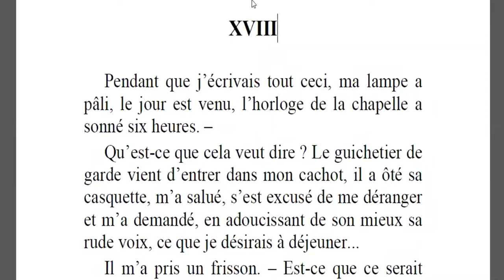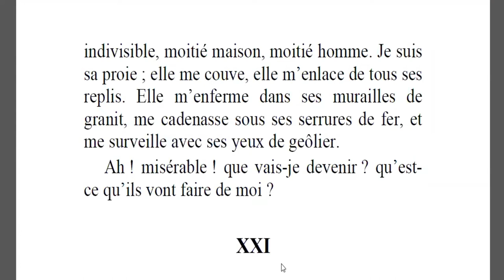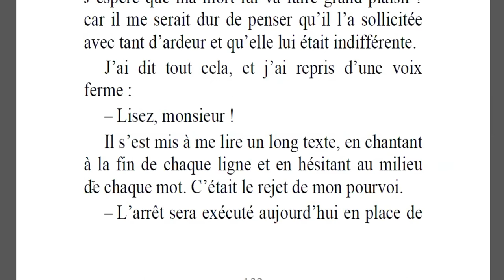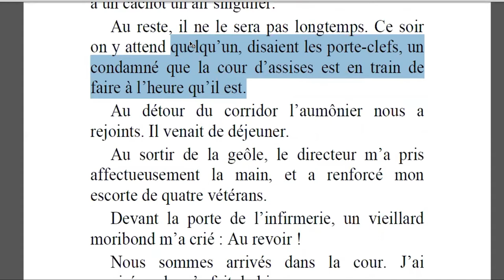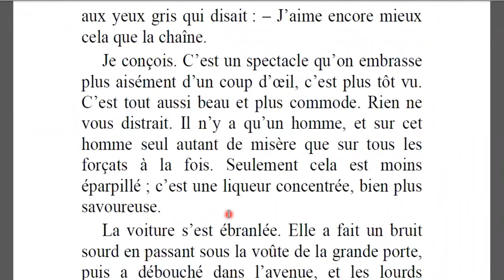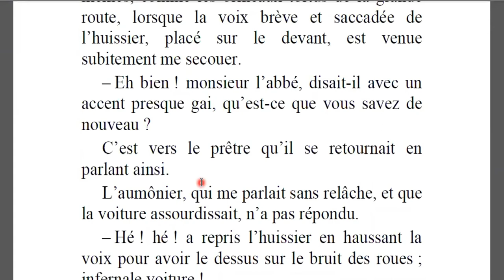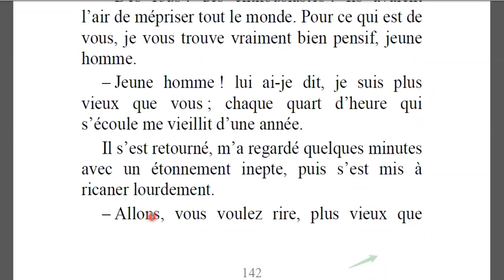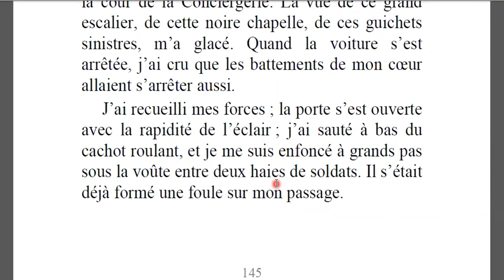" le dernier jour d'un condamné " chapitres 17 18 19 20 21 22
Les figures de style " le dernier jour d'un condamné "
1ère année bac.
Leçon " les figures de style 1ère année bac"
correction de l"examen régional Chaouia Ourdigha 2015
Prof. Salmi
lecture et interprétation
d'autres vidéos pour les autres chapitres: